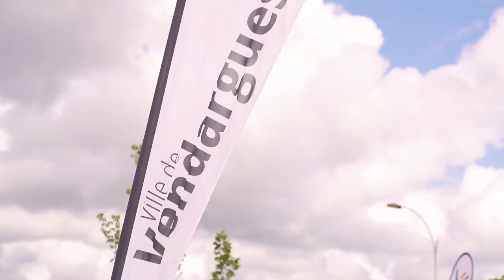45 arbres plantés à Vendargues avec Nicolas Cozza et Marion Torrent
45 arbres plantés à Vendargues avec Nicolas Cozza et Marion Torrent